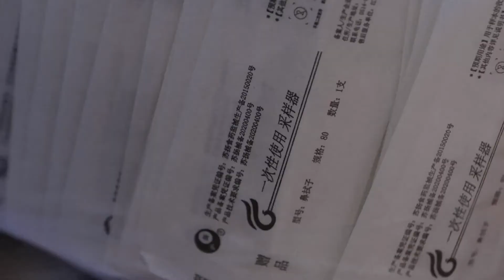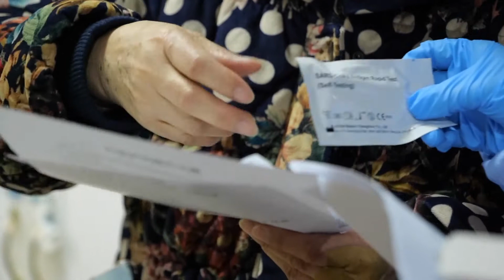КИТАЙСКАЯ ПАНОРАМА. ВЫПУСК 76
Смотрите информационно-публицистическую программу «Китайская панорама» на телеканале «Большая Азия» (Выпуск 76):

- На месте крушения самолёта в Китае найден второй чёрный ящик
- В Шанхае проводится массовое тестирование на COVID-19
- Китай начинает ежегодную переброску воды на север
- В Поднебесной заменяют пластиковые трубочки для напитков на экологически чистые соломинки из полилактида